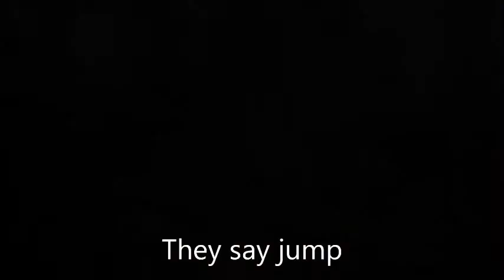Rage Against The Machine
Mountain Biking.  Music by Rage Against The Machine.